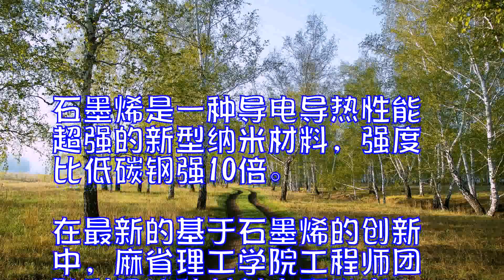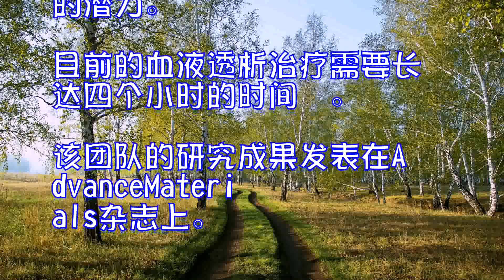基于石墨烯的透析膜比现有材料过滤快10倍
石墨烯是一种导电导热性能超强的新型纳米材料，强度比低碳钢强10倍。在最新的基于石墨烯的创新中，麻省理工学院工程师团队利用这种材料中研发出一种新型的膜，可以过滤溶液中的纳米级分子，比目前的透析系统中快10倍以上，从而彻底改变了透析过程。

除了血液透析，帮助肾脏无法正常工作的患者清除血液中的废物，科学家利用透析来分离杂质分子，净化药物，并从化学溶液中除去不需要的残留物。现代透析膜由于其厚度工作起来相当缓慢，但是这种新的石墨烯膜由于不到一纳米的厚度而加速过滤过程。

麻省理工学院团队开发了一种制造石墨烯超薄层的工艺，其基本上起了分子筛选的作用。然后，团队创造出拥有不同尺寸小孔的膜。这种高度特异性的定制孔径的能力允许研究人员测试不同膜过滤特定分子的能力。

他们设计出的一种石墨烯膜有非常小的孔，以通过只有0.66纳米宽的氯化钾分子。研究人员发现膜能有效地通过这些分子。

研究人员指出，虽然这种新型透析膜在加速实验室规模的分离过程中具有特殊用途，但也有改进血液透析系统的潜力。目前的血液透析治疗需要长达四个小时的时间。

该团队的研究成果发表在AdvanceMaterials杂志上。